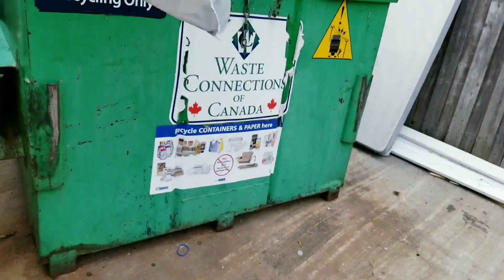Clean With Me | Mid-Week Cleaning Motivation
MID-WEEK CLEAN WITH ME: In this video, I am doing a mid-week cleaning motivation up, just to refresh the place to ensure it stays clean. I find myself cleaning a lot more than usual but that's alright at least it's clean!

 I tackled the bedroom, bathroom, livingroom, dining room and kitchen. You know the regular lol

This video will give you all the mid-week cleaning motivation you will need to complete your tasks.

You already know, that after this mid-week cleaning motivation, I'm going do another deep clean lol, I swear I have a problem.

I hope you enjoy and get motivated!